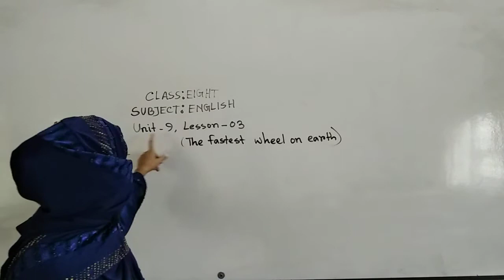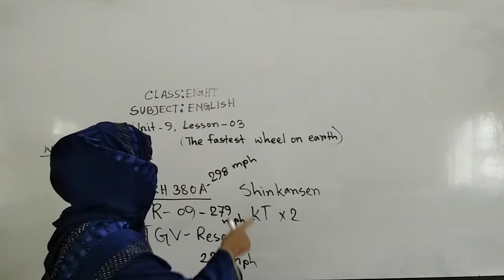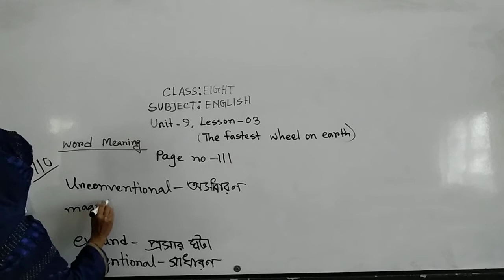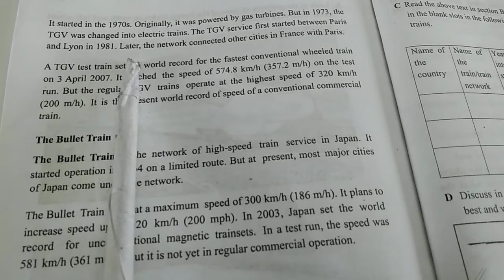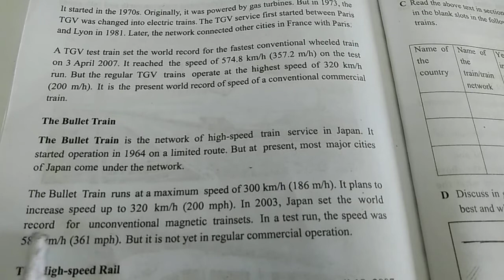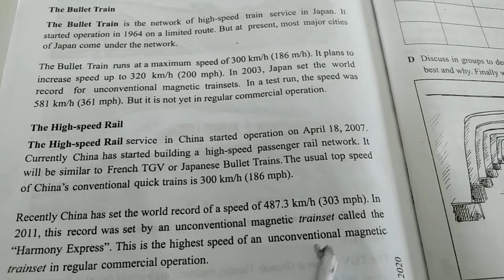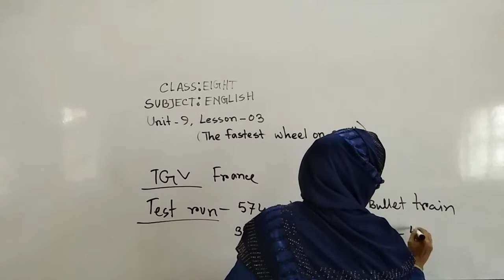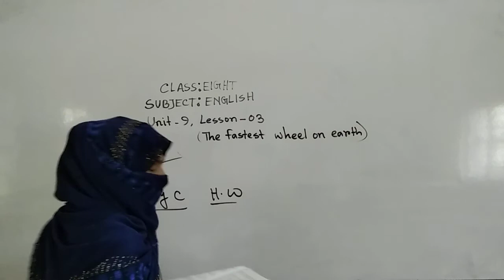Sabuja Khatun, Class: Eight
Subject: English, Class: Eight